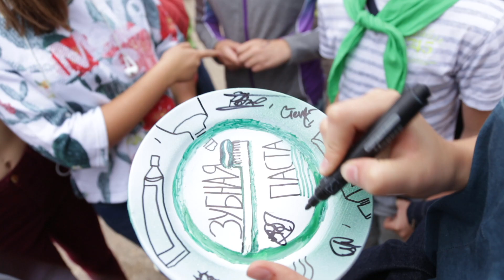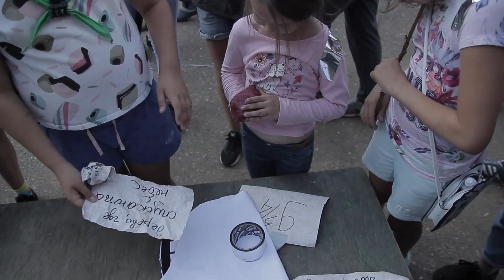Бэкстейдж 5 летней смены 2017 года Максатиха Кэмп